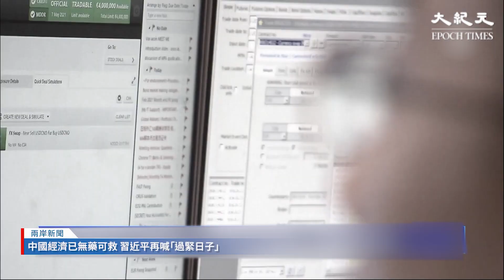中共主席習近平11月7日再次喊出要「過緊日子」，令許多專家感覺到，中國的經濟問題已經「異常嚴重」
新紀元11月刊【習鄧家族三世恩怨】：📖現已上市🎉